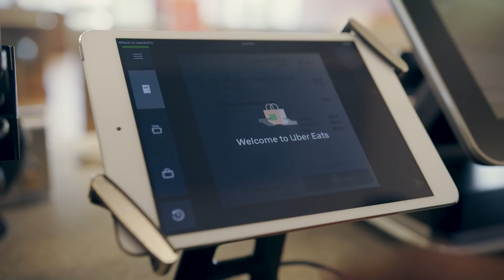Uber AIR: Delivering Uber Eats with Drones | Uber Elevate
Uber Eats is testing the first ever commercial application of drone food delivery in high-density urban areas. The first customer tests of delivering food by drone to showcase what the future of food delivery will look like.